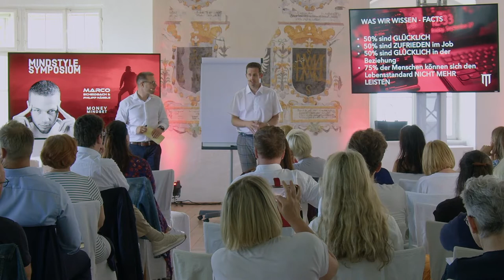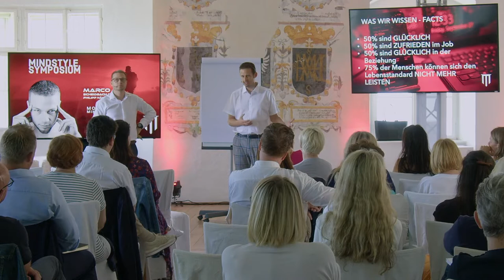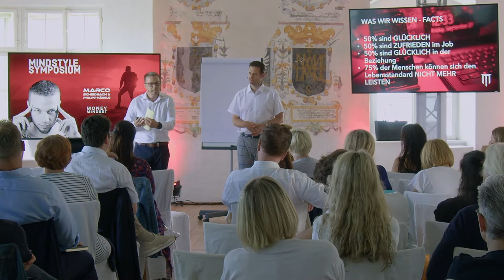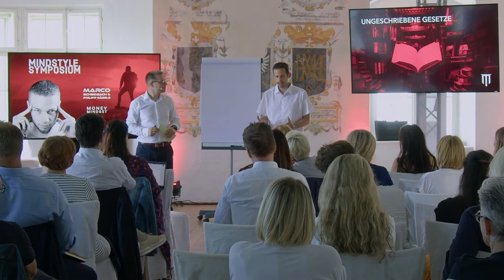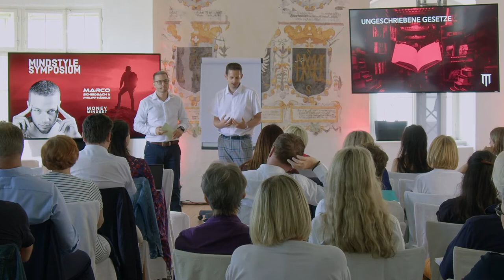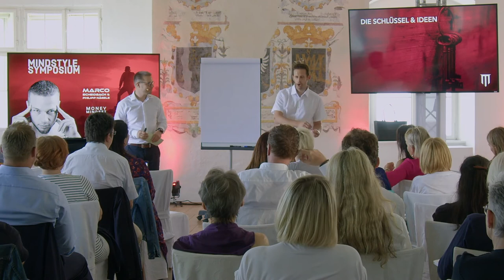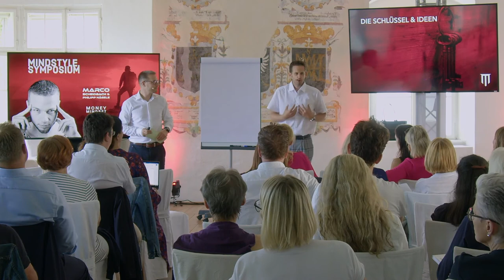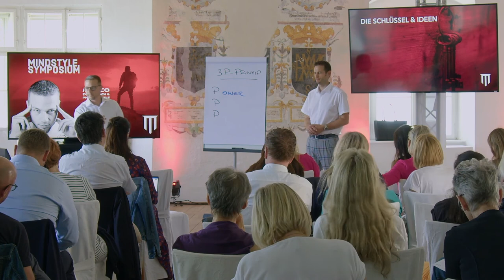Mindstyle.Symposium 2022: Marco Scheidbach & Philipp Nägele mit "Money Mindset"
Es gibt einen direkten Zusammenhang von Geld, unserem Verdienst, wie wir damit umgehen - und unserer Zufriedenheit, oder Sorgen & Ängste!
Erfahre in diesem Vortrag & Masterclass mehr über deine Gedankenmuster in Bezug auf Geld, Investitionen und wie du dieses Thema für dich ins Positive lösen kannst.
Höre mehr über die ungeschriebenen Gesetze des Erfolges - das 3P-Prinzip und lerne ein paar Techniken kennen, mit denen du eine Veränderung schaffen kannst.